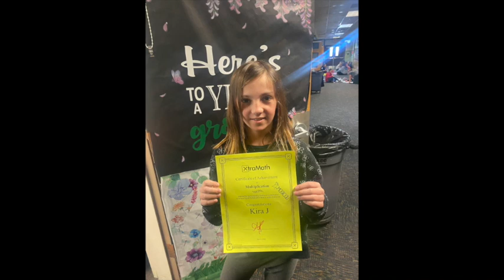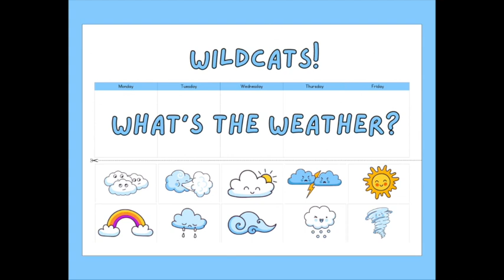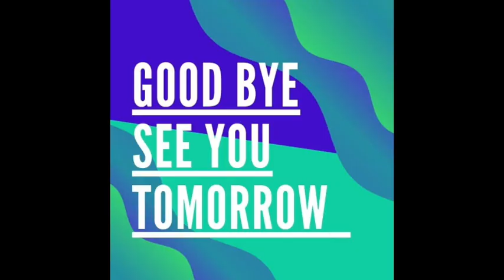april17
This video is about april17